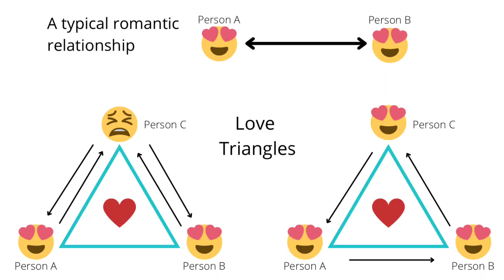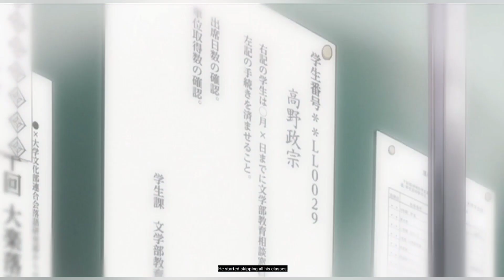That One Scene in The World's Greatest First Love | Sekaiichi Hatsukoi Analysis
FINALLY breaking down one of my favorite scenes in Sekaiichi Hatsukoi!

Miraculous Ladybug chart artist is @its.me.ladybug, unsure of which app this user is on. The closest I could find is this amino post
Could not find creator of the Love Triangle graph with emojis